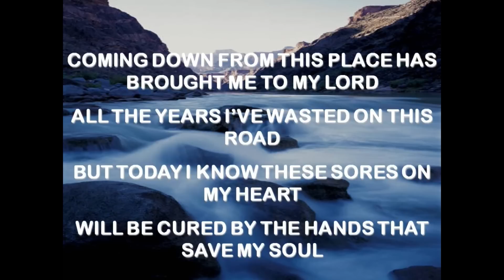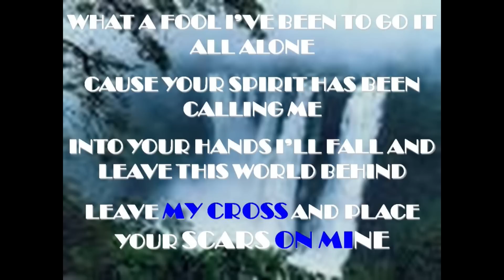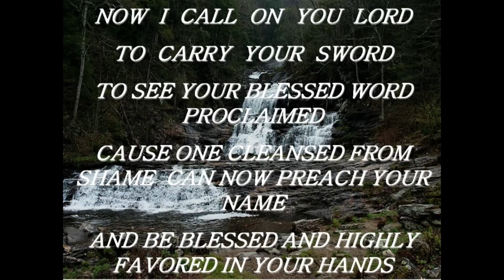Randy Travis - 2013 Four Rivers Banquet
Since its inception in 2006, Four Rivers has teamed with law enforcement, the judicial system and many other agencies to address the problem of addiction—one of the most pervasive and destructive forces in our culture today. We need your help to continue the work. We are grateful for the strong support of the community in the past and ask that you join with us again this year.

Larry Gatlin keynote speaker was born in 1948 in Seminole, Texas. He was performing with his brothers by the age of seven. After graduating from Odessa High School in 1966, he attended the University of Houston on a football scholarship. Gatlin's music career has spanned decades and featured hits including, "Broken Lady", "All the Gold in California", "Houston (Means I'm One Day Closer To you)" and many, many more.

His success is not limited to the country music stage. He has starred on Broadway, in television and film. Gatlin co-wrote a memoir, All the Gold in California, which was published in 1998. Since 2010, he has appeared on the Fox News Channel and Fox Business Network as a political and social commentator.

In the midst of great triumphs and success, Gatlin experienced deep personal struggles. He will inspire us with the story of his incredible life -- his rise to fame, his struggle with alcohol and drug addiction and how he emerged clean and sober with the help of friends and by the grace of God.

Country music superstar, Randy Travis, will perform! With record sales over 25 million, 22 number one hits, six number one albums and numerous awards from every music association, Travis has made an indelible mark on the music industry. Four Rivers is beyond grateful for his generous gift of music to support this ministry. It promisees to be an exciting and entertaining evening.